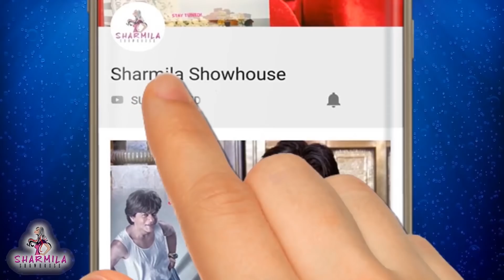বাংলায় ত্রাণ পাঠালেন মিঠুন, দেখুন কোন কোন জেলায় | Mithun Chakraborty